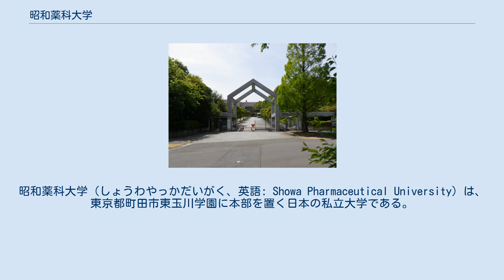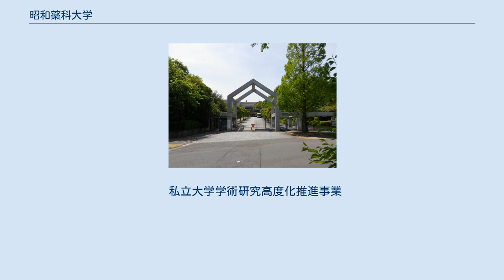昭和薬科大学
昭和薬科大学（しょうわやっかだいがく、英語: Showa Pharmaceutical University）は、東京都町田市東玉川学園に本部を置く日本の私立大学である。
1949年に設置された。
大学の略称は昭薬・昭薬大。
 昭和薬科大学は、1930年（昭和5年）東京府東京市目黒区に設立された昭和女子薬学専門学校（旧制薬学専門学校）を起源とする薬科大学である。
本学は創立する際、いわゆるオーナーが存在せず、長年に亘り、在学生、卒業生、教職員、父母たちが一致協力して学びの場を築き上げてきたことから、民主的な運営を伝統としており、今もなお、家庭的で自由闊達な校風を育んでいる。
多くの緑に囲まれたキャンパスは、総面積17万3千平方メートルと広大なスケールを誇り、その中でも薬用植物園は、全国の薬科系大学の中でも屈指の規模を有する。
旧制医学専門学校を起源とする昭和大学、また、旧制女子専門学校を起源とする昭和女子大学とは別法人の運営。
また、北海道にはキャンパスはないが札幌市南区澄川に同大学の所有地がある。
 『 独立と融和 』 困難に立ち向かう独立不羈の精神と、融和の心を大切にしてきた校風を象徴しています。
 2005年（平成17年）度までの入学生は下記2学科の4年制。
 2006年（平成18年）度からは下記学科の6年制のみとなった。
 修士課程薬科学専攻は学部4年制卒業者に対して広く門戸を開いている。
6年制卒業後の大学院は博士課程のみとなる。
 私立大学学術研究高度化推進事業